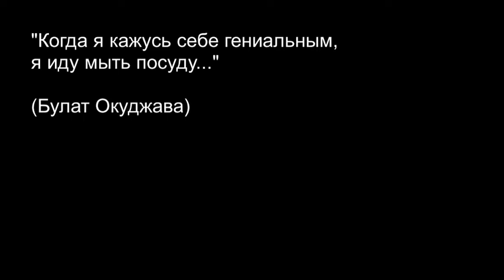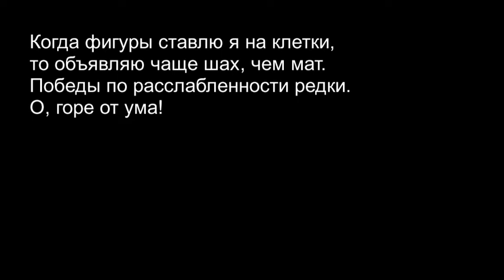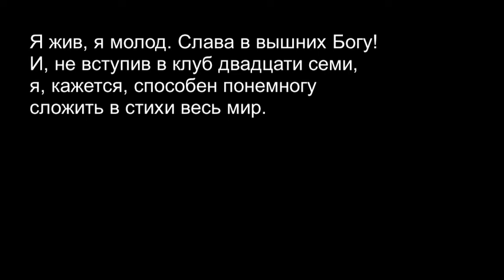Макс Вэлл - Привычка Окуджавы (черновик)